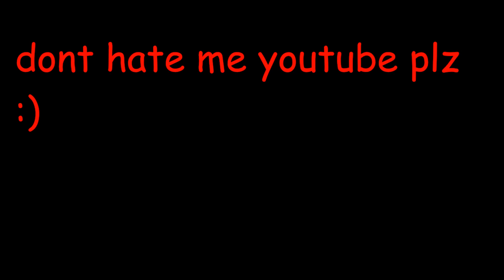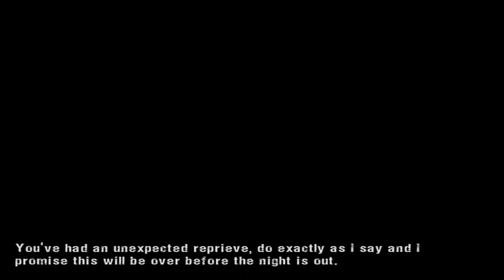i play manhunt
hey guys this is the first video of my man hunt lets play series i hope you enjoy my content